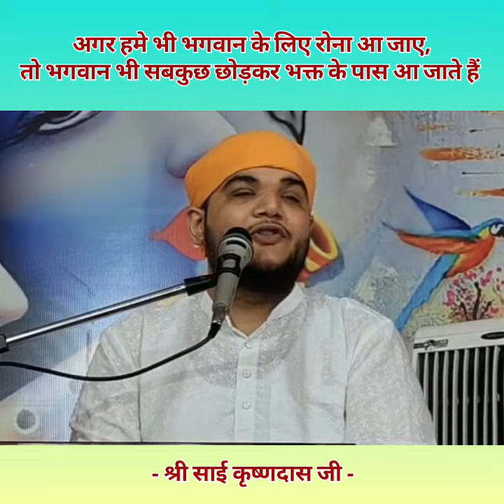सिंधी सत्संग,,,भगवान भी भक्त से बहुत प्रेम करते है,,,